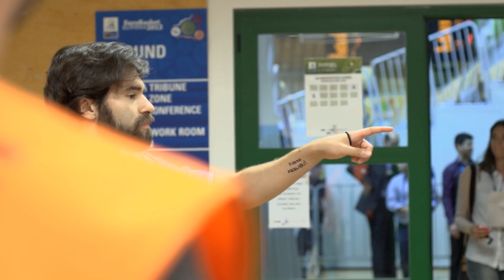Inside EuroBasket 2013 - Koper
EuroBasket 2013 offers you unique inside view of Europe's main basketball event with footage of the fans, players, inside ant outside of the arena. This time it is Koper time!